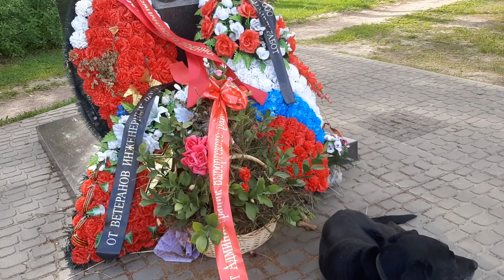Военные Дрессировщики НКВД Инженерные Войска Музей Пса